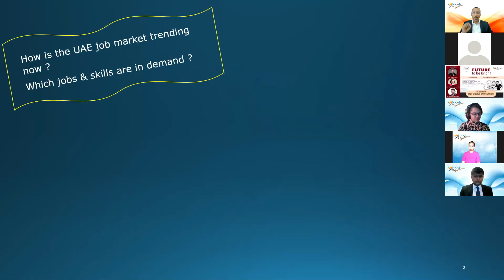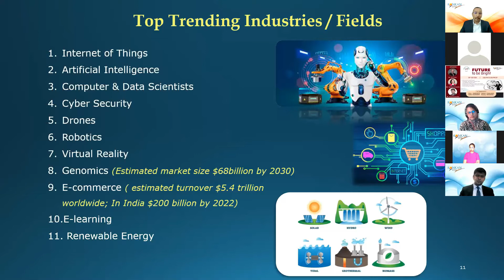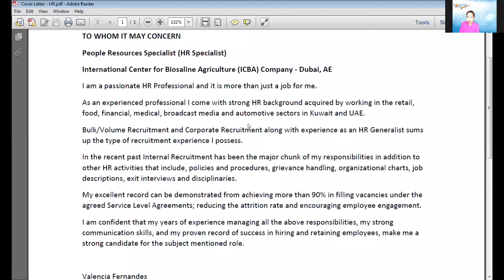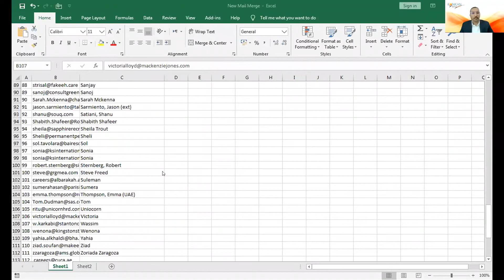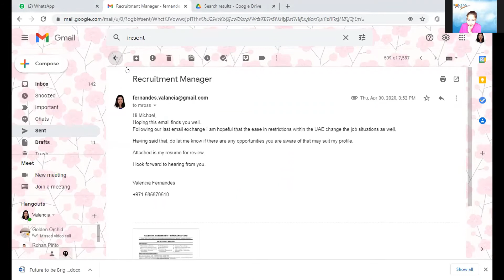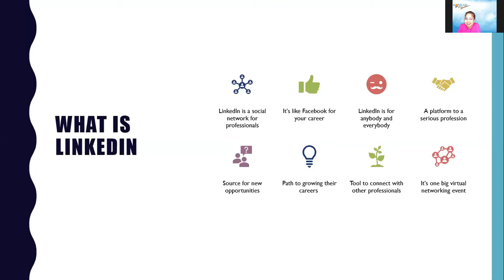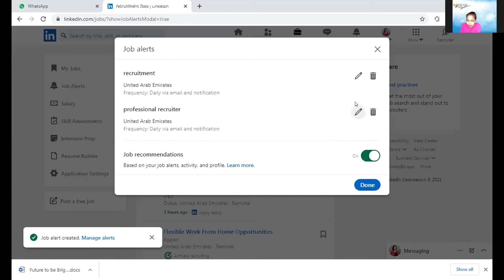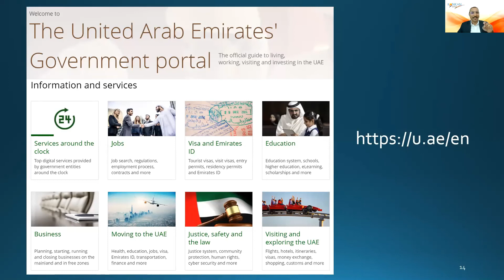Future- Konkan Yuva Jobseekers Seminar 2021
Konkan Yuva Job seekers Seminar Conducted on Virtual Platform on July 30 2021.
Mr. Avil Pinto, Ms. Valencia Fernandes and Mr. Venzil Fernandes were the Facilitators .